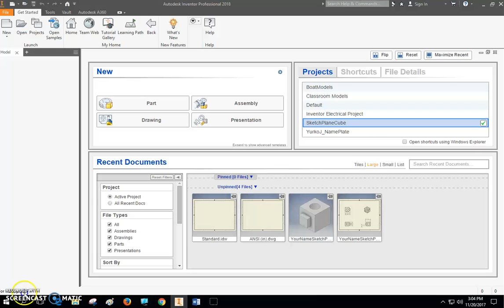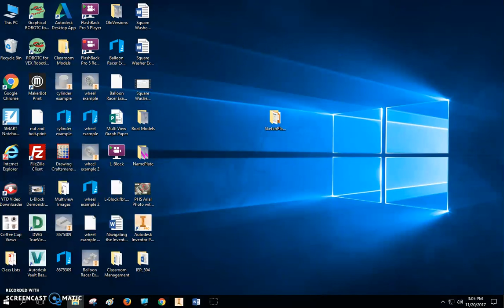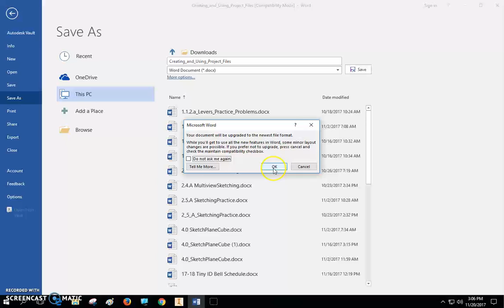Creating and Saving Project Files